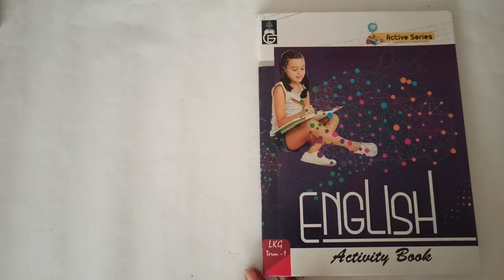VIDHYA VIHAR SCHOOL | CLASS LKG | SUBJECT ENGLISH